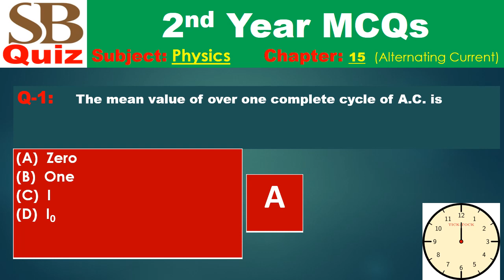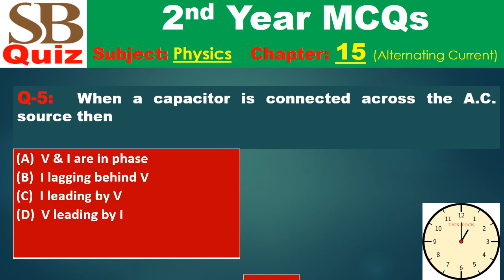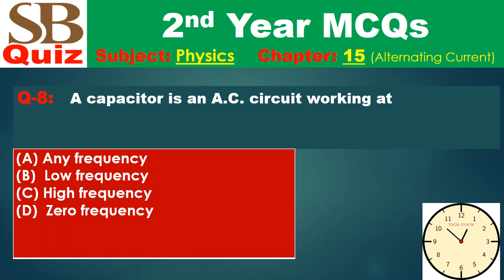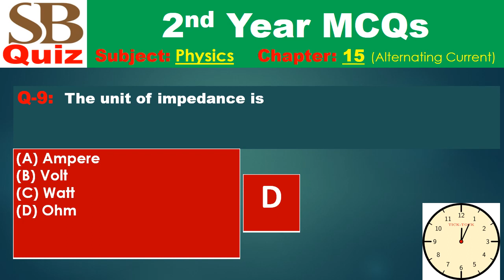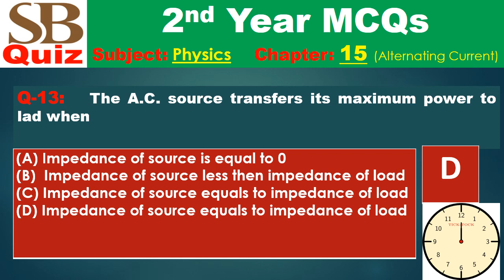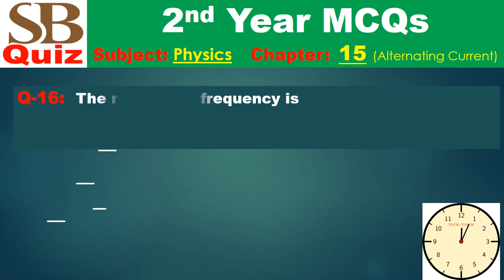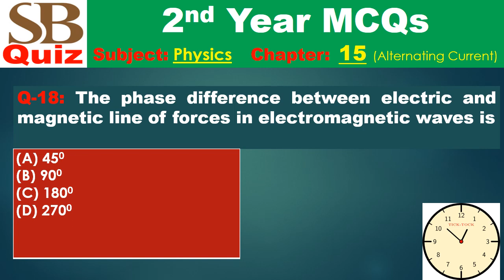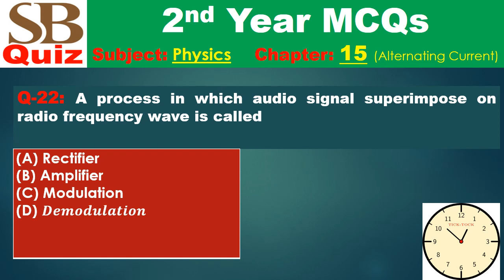Grade-12 Chapter-15 Alternating Current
Grade-12 Physics "Alternating Current" Chapter-15
The mean value of over one complete cycle of A.C. is
Zero
 One
  I
 I0
Root mean square value of alternating current is equal to
50% of I0
 50.7% of I0
 70% of I0
 70.7% of I0
When the phase of A.C. is π/2 then it will complete its one cycle in
 π
  3π" " /2
 2π
  5π" " /2
Average power dissipation in an A.C. circuit across the resistor is
V.I
 Vo lo
Vrms lrms
 V2 l2
When a capacitor is connected across the A.C. source then
V & I are in phase
 I lagging behind V
 I leading by V
V leading by I
When the frequency of A.C. is increased then the reactance of the inductor will
Remain the same
Decreased
Increased
Become negative
The power dissipation in LC-circuit is
V.I
Vo lo
Vrms lrms
Zero
A capacitor is an A.C. circuit working at
Any frequency
Low frequency
High frequency
Zero frequency
The unit of impedance is
Ampere
Volt
Watt
Ohm
According to the phasor diagram, the phase difference between VL and VC is
π/2
 3π/2
 π
2𝛑
Power factor is equal to
VI
VI cos ϑ
Cos ϑ
Tan ϑ
In a choke and a resistor series circuit, the A.C. source delivers its maximum power when
R = 0
Z = 0
R = Z
R is greater than Z
The A.C. source transfers its maximum power to lad when
Impedance of source is equal to 0
 Impedance of source less then impedance of load
Impedance of source equals to impedance of load
In RLC-series circuit the amplitude of the current has its maximum value when
Xc = 0
XL = 0
Both Zero
XL = XC
In RLC-parallel circuit. The resonance phenomenon will be observed when the net current in the circuit is
Increasing
Decreasing
Reverse
Zero
The resonance frequency is
f = 2π √LC
f=  2π/(√LC)
(D) (√LC)/2π
The propagation of electromagnetic waves was predicted by
Hertz
 Maxwell
Faraday
Ampere
The phase difference between electric and magnetic line of forces in electromagnetic waves is
450
(900
1800
2700
The speed of electromagnetic waves in free space is given by the equation
c=  1/(√εμ)
(B) c=  1/(√εoμo)
(D) c=  1/(√εo/μo)
The electromagnetic waves do not transport
Energy
Charges
Momentum
Information
Which one of the following waves has the shortest wavelength?
Radio Wave
Microwave
Ultraviolet Wave
γ-rays wave
A process in which audio signal superimpose on radio frequency wave is called
Rectifier
Amplifier
Modulation
Demodulation
Alternating Current
alternating current
grade-12 alternating current